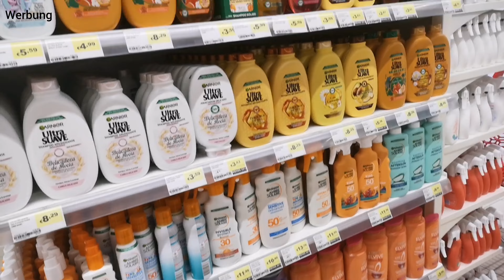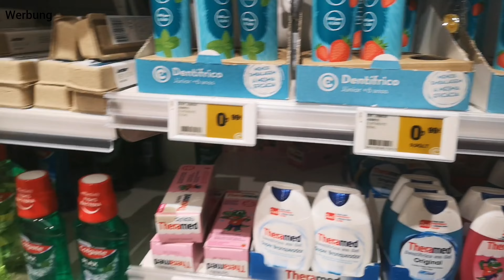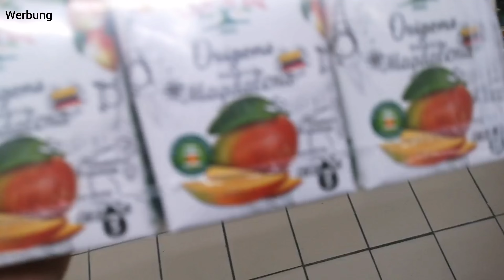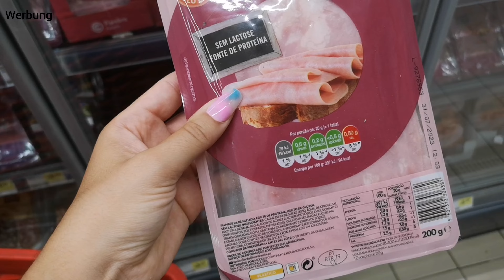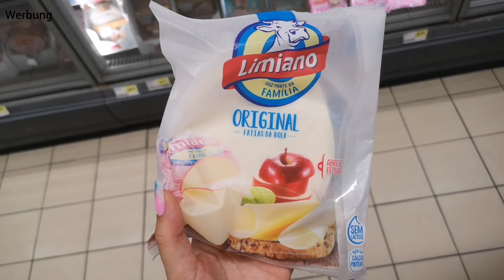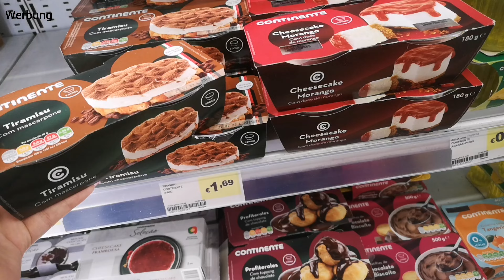Autounfall 😳 unglaublich | geht ja gut los | Madeira Vlog #2 Dailyvlog | Marytuga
Musiker: @iksonmusic

Musiker: @iksonmusic

Eure Mary